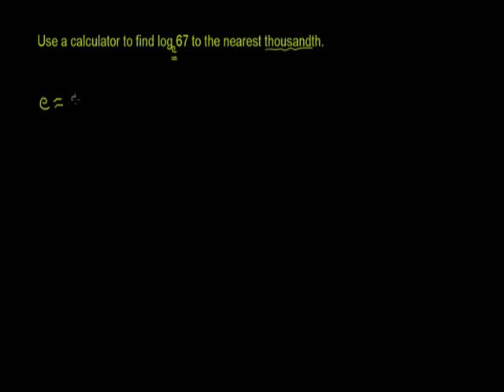Natural Logarithm with a Calculator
u18_l3_t1_we1 Natural Logarithm with a Calculator